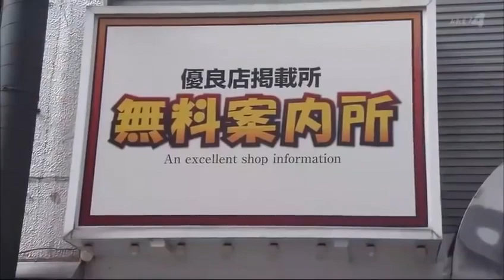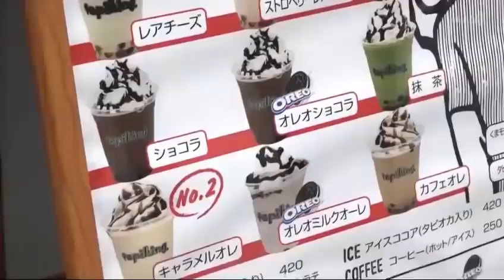MIKU (BAND MAID) The roots of Band Maid Miku's hometown Kumamoto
John - Owner